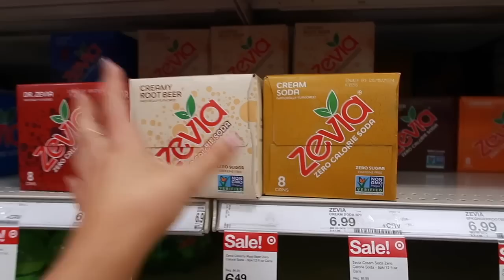STAGECOACH VLOG: Girls Trip, Country Concert Outfits, & Fun Memories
My Stagecoach 2023 Vlog! I had the best time ever & you should 100% add Stagecoach to your bucket list!

If you're not familiar, Stagecoach is a country music festival that is held on the same grounds as Coachella in Indio, CA!

I couldn't show much of the actual festival because of music copyright, but catch up on Danielle Carolan, Katy Bellotte, Gretchen Geraghty, and Anna Heid's vlogs to see the weekend from all of our different perspectives!